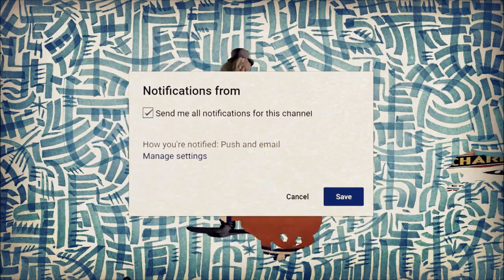Kakashi VS Hidan - Polo Palace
Kakashi VS Hidan
Song:KayaKata - Polo Palace
Don't Forget 🤔
Coment 💬
50SUB❌
100SUB❌
500SUB❌
1,000SUB❌
2,500SUB❌
5,000SUB❌
10,000SUB❌
30,000SUB❌
100,000SUB❌